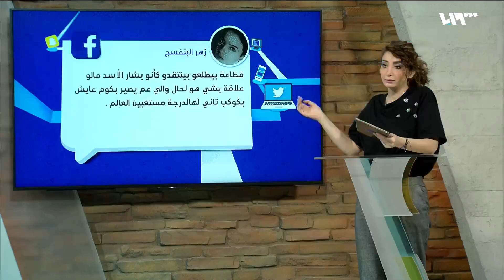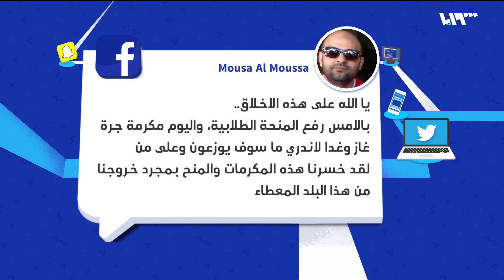شادي أسود: نحنا مالنا غنم | لم الشمل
يبدو أن موجة الغضب على نظام الأسد وصلت إلى شادي أسود ومجموعة من الممثلين
إعداد وتقديم: آلاء إسطواني